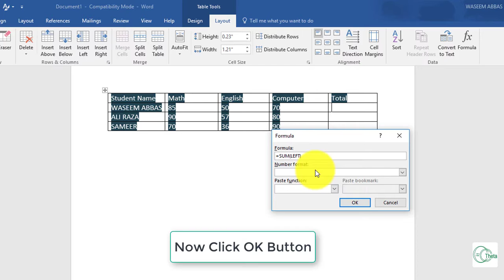How to sum table data in MS Word?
Microsoft Word has now introduced some new features of Excel too. like you can create charts and can add, subtract data in Table. you don't need to separately make calculations.

In this Video we will learn how to apply the excel formulas in MS Word.